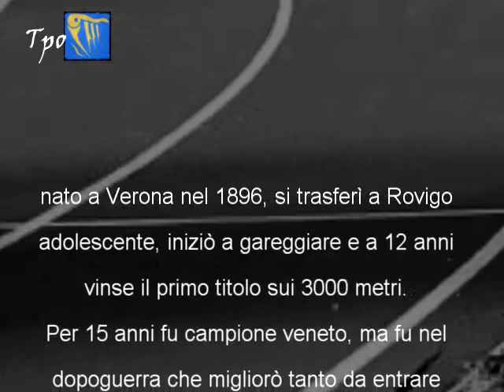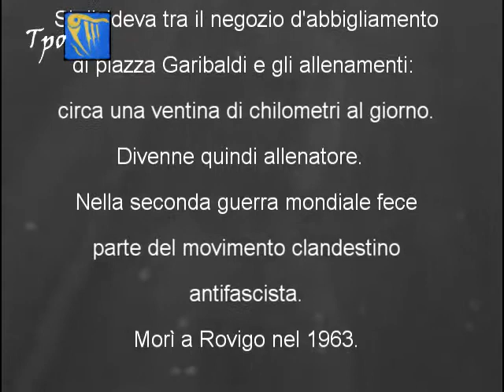BISCUOLA TULLIO [ TPO storia ]